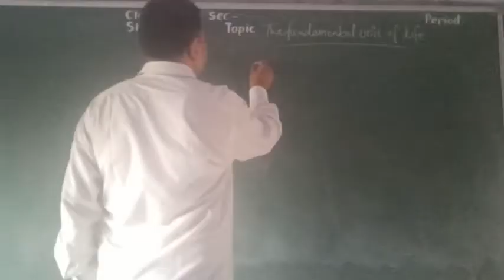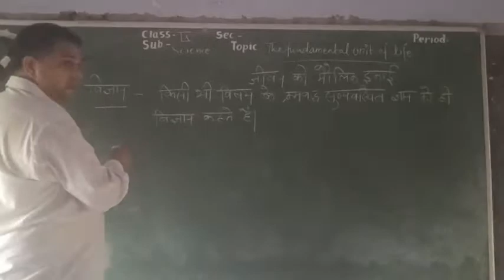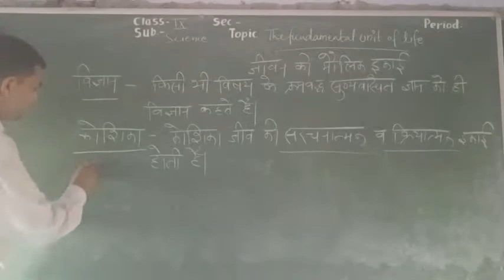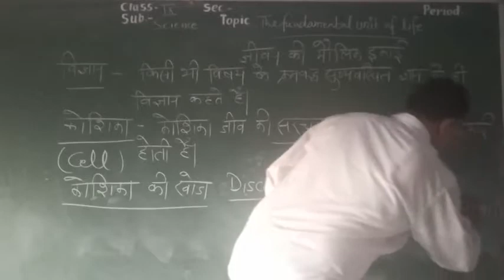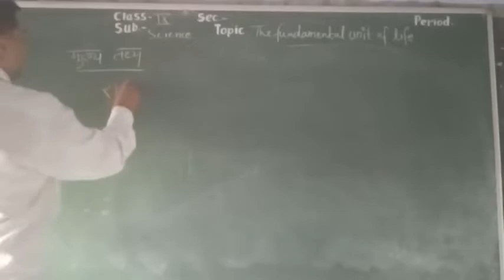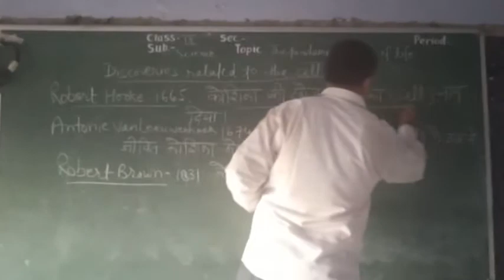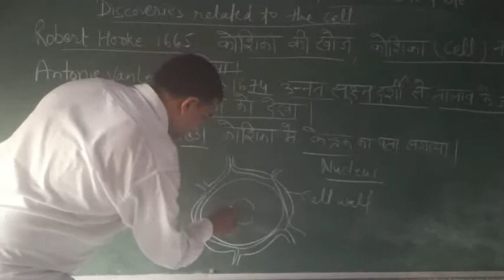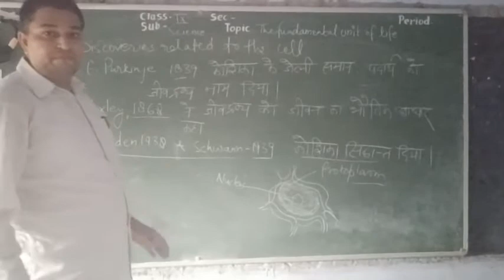class 9 HM Biology chapter 1